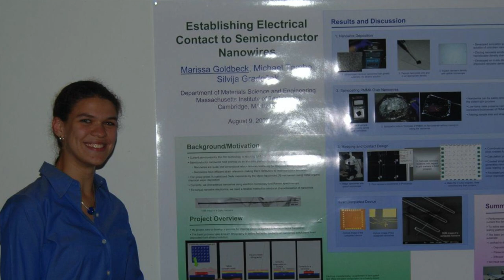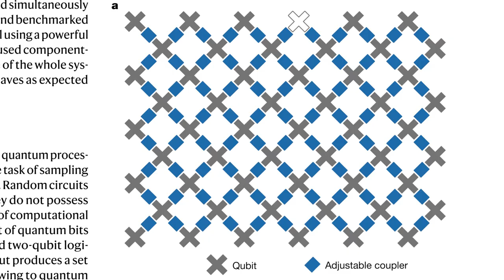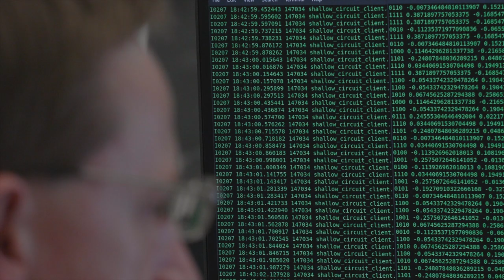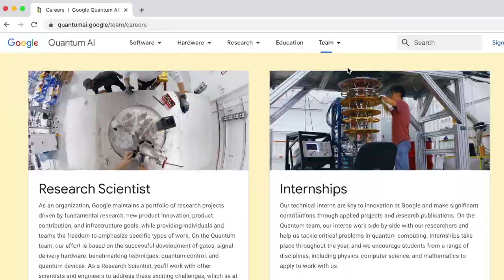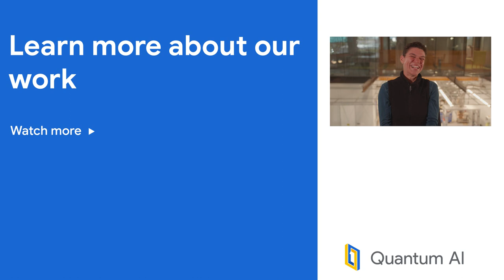Meet a Quantum Mechanic - Ep. 2 - Marissa Giustina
Meet Marissa Giustina  -  a quantum researcher, engineer, and lead of our device packaging team. Watch this video to learn about her journey to being a part of the Google Quantum AI team, the different backgrounds that are involved in quantum research, and how her work enables others to be a part of the quantum community.